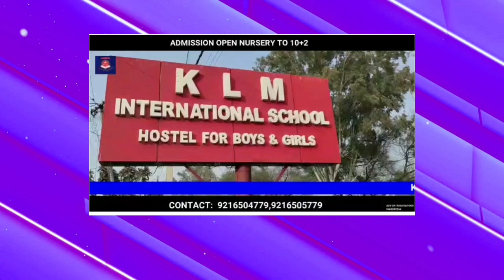Kashmir Crown Presents Morning News Headlines